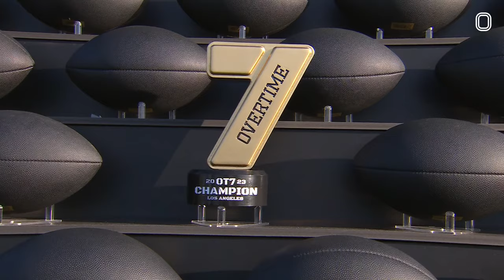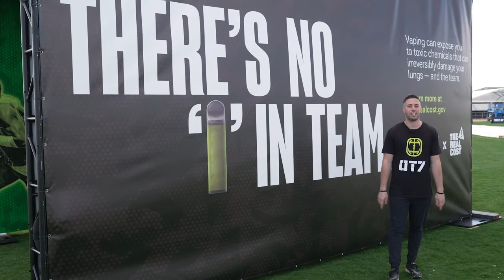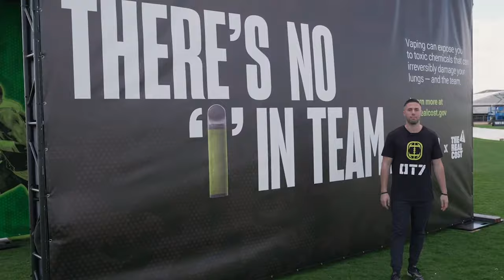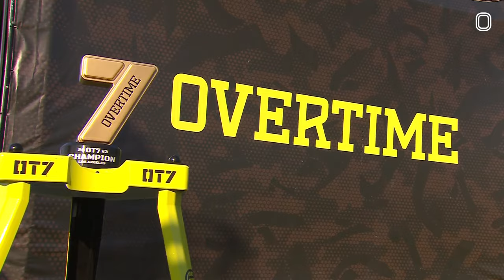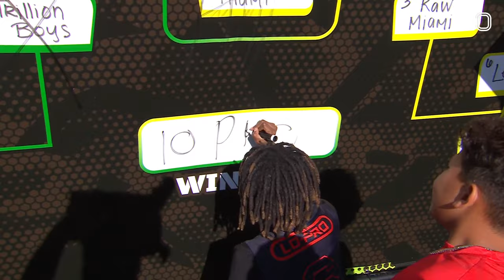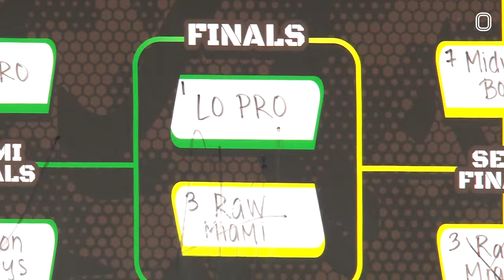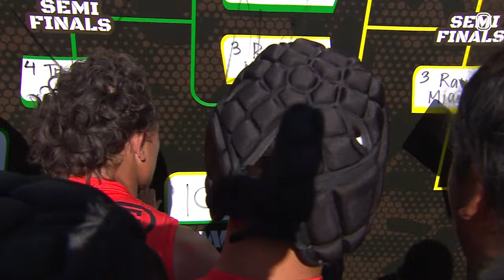OT7 CHAMPIONSHIPS PLAYOFFS PART 2!!! UNREAL SEASON ENDING WITH DEESTROYING & BUNCHIE 😱😱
OT7 CHAMPIONSHIP SUNDAY!! Single elimination tournament to determine the OT7 Champion. It's gonna get crazy. Afternoon games, last one is the championship game!!

00:00 - - #6 Level 82 vs. #3 Raw Miami
29:43 - - #8 24K vs. #1 Lo Pro
1:02:27 - - SEMIFINAL #7 Midwest Boom vs. #3 Raw Miami
1:37:46 - -SEMIFINAL #4 Trillion Boys vs. #1 Lo Pro
2:13:30 - - CHAMPIONSHIP #3 Raw Miami vs. #1 Lo Pro